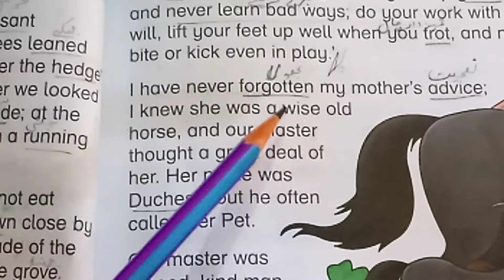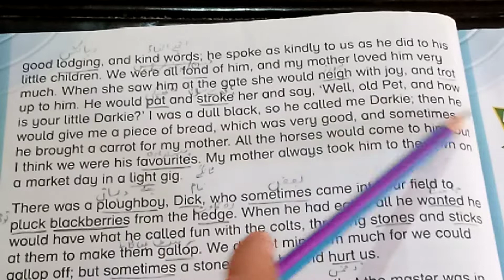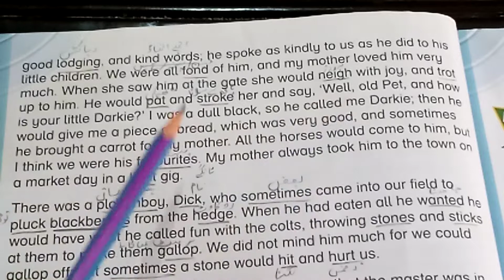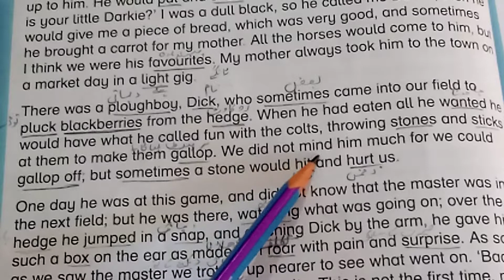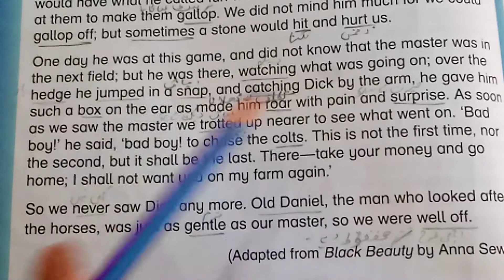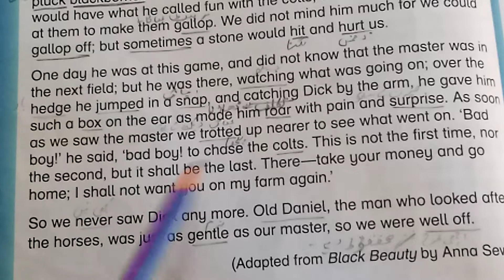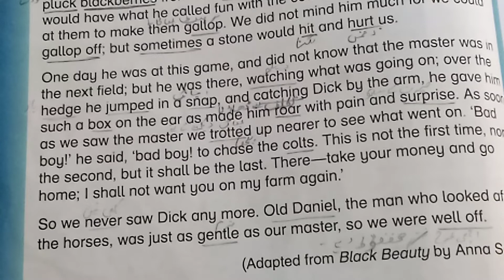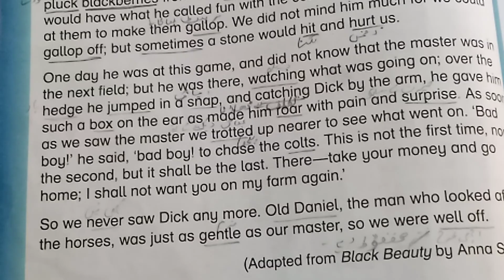Grade 3 English